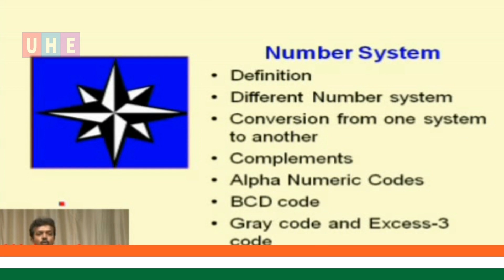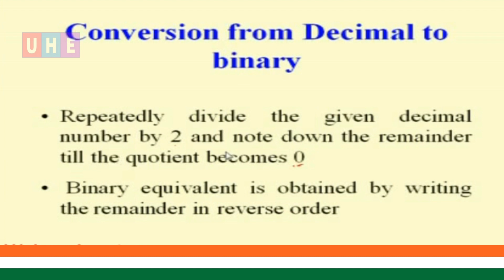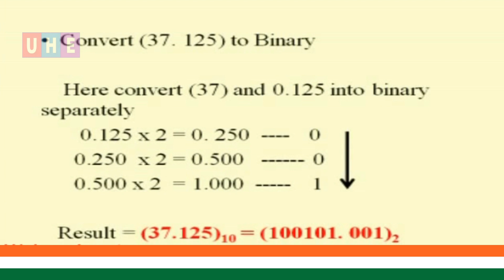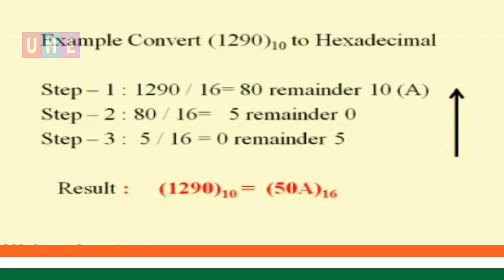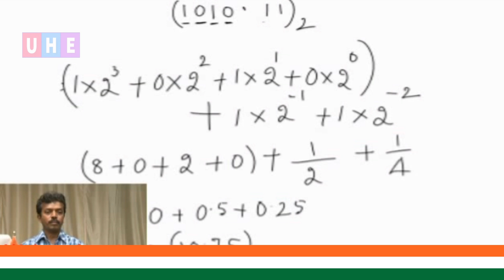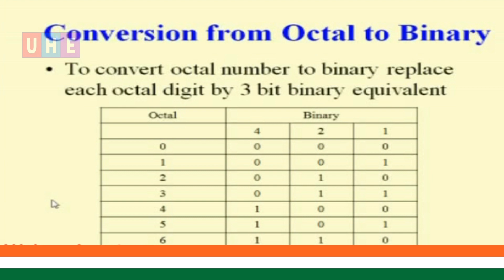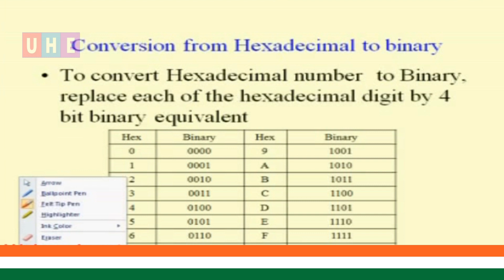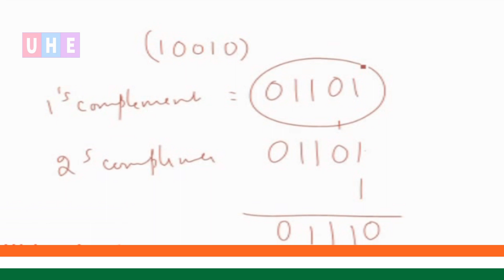Computer Fundamentals In kannada | Numbers System | Complete Computer Basic Course 2022 | Part-2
Types of Number Systems
There are various types of number systems in mathematics. The four most common number system types are:

Decimal number system (Base- 10)
Binary number system (Base- 2)
Octal number system (Base-8)
Hexadecimal number system (Base- 16)

Decimal Number System (Base 10 Number System)
The decimal number system has a base of 10 because it uses ten digits from 0 to 9. In the decimal number system, the positions successive to the left of the decimal point represent units, tens, hundreds, thousands and so on. This system is expressed in decimal numbers. Every position shows a particular power of the base (10).

Binary Number System (Base 2 Number System)
The base 2 number system is also known as the Binary number system wherein, only two binary digits exist, i.e., 0 and 1. Specifically, the usual base-2 is a radix of 2. The figures described under this system are known as binary numbers which are the combination of 0 and 1. For example, 110101 is a binary number.

Octal Number System (Base 8 Number System)
In the octal number system, the base is 8 and it uses numbers from 0 to 7 to represent numbers. Octal numbers are commonly used in computer applications. Converting an octal number to decimal is the same as decimal conversion and is explained below using an example.

Hexadecimal Number System (Base 16 Number System)
In the hexadecimal system, numbers are written or represented with base 16. In the hexadecimal system, the numbers are first represented just like in the decimal system, i.e. from 0 to 9. Then, the numbers are represented using the alphabet from A to F. The below-given table shows the representation of numbers in the hexadecimal number system.

Numbers can be represented in any of the number system categories like binary, decimal, hexadecimal, etc. Also, any number which is represented in any of the number system types can be easily converted to another. Check the detailed lesson on the conversions of number systems to learn how to convert numbers in decimal to binary and vice versa, hexadecimal to binary and vice versa, and octal to binary and vice versa using various examples.

With the help of the different conversion procedures explained above, now let us discuss in brief about the conversion of one number system to the other number system by taking a random number.

Assume the number 349. Thus, the number 349 in different number systems is as follows:

The number 349 in the binary number system is 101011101

The number 349 in the decimal number system is 349.

The number 349 in the octal number system is 535.

The number 349 in the hexadecimal number system is 15D